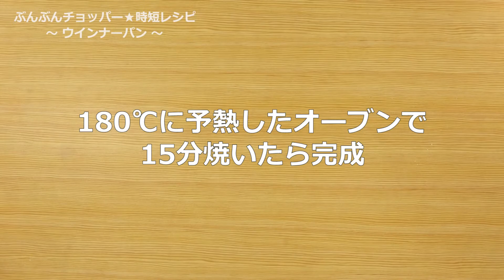ぶんぶんチョッパー(ウインナーパン)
ウインナーパン(c787r)

ホットケーキミックスを使ってお手軽パン♪⠀
朝食やおやつにおすすめ！⠀

★塩　少々⠀
☆トマトケチャップ　適量⠀

【手順 】⠀
1.★を容器に入れ20回程ぶんぶんする。⠀
2.1の生地を四等分にする。⠀
3.耐熱カップに2を入れウインナーをのせる。⠀
4.3に☆をのせ180℃に予熱したオーブンで15分焼いたら完成。